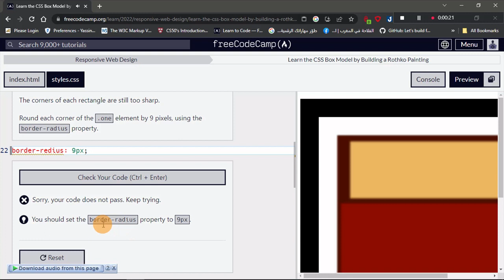Learn the CSS Box Model by Building a Rothko Painting - Step 40